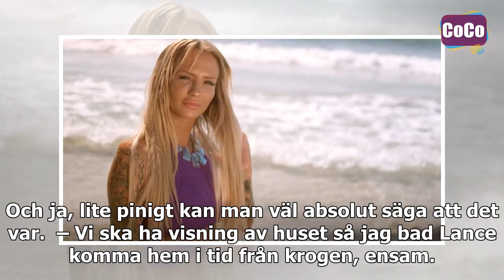Magdalena Graaf om första mötet med Paow: "Kom in när de var nakna"